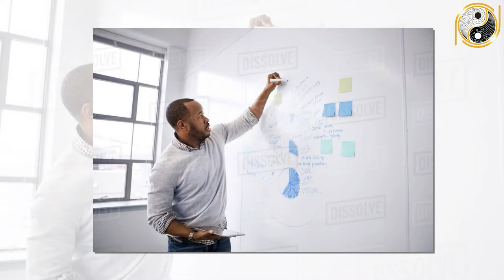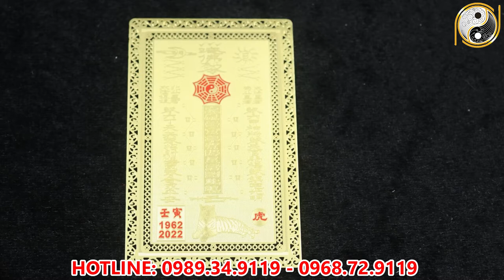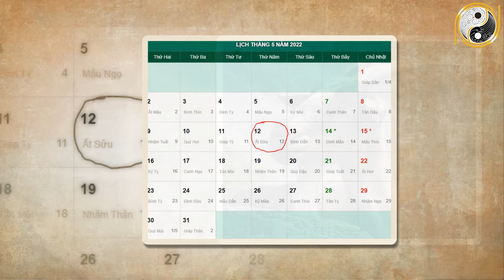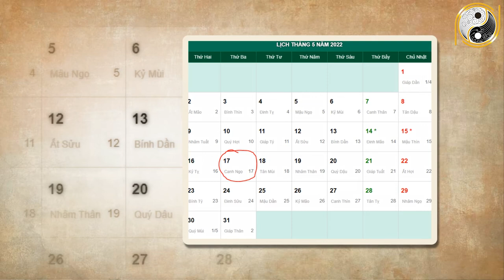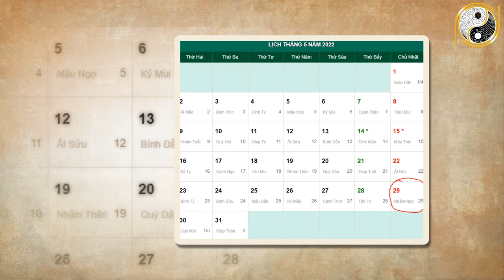Xem Tử Vi Quý Mùi 2003 Năm 2022 Tháng 4 Âm Lịch Tiền Vàng Ngập Két Đổi Đời Sạch Nợ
01. Linh phù giải hạn
02. Hồ lô hóa giải Ngũ Hoàng
03. Mai Hoa Phú Quý
04. Gương bát quái tinh cầu
05. Kim bài thái tuế 2023
06. Vòng tam hợp Dần Ngọ Tuất
07. Vòng tam hợp Thân Tý Thìn
08. Vòng tam hợp Hợi Mão Mùi
09. Vòng Tam Hợp Tỵ Dậu Sửu
10. Bát bảo tâm kinh
11. Minh Quang pháp bảo cầu
12. Minh Quang pháp bảo lục giác
13. Tỳ Hưu Lộc Tài (Đồng)
14. Tỳ Hưu Khai Vận ( Bạch Ngọc)
15. Bách Niên Tụ Tài ( tụ tài lộc)
16. Song long ngọc ấn ( ấn thăng quan)
17. Kim bài ngũ Lộ Thần Tài
18. Hồ lô bình an ( treo xe)
19. Móc khóa văn xương
20. Ống bút văn xương gỗ đào
21. Bút văn xương gỗ đào
22. Bút văn xương gỗ đào nhỏ
23. Hoa mai kim tiền ( mạ vàng )
24. Các vật phẩm phong thủy khác Xem Tử Vi Quý Mùi 2003 Năm 2022 Tháng 4 Âm Lịch Tiền Vàng Ngập Két Đổi Đời Sạch Nợ